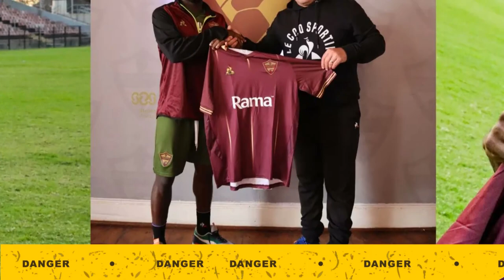PSL TRANSFER NEW:Orlando Pirates Close to Signing Marumo Gallants Ivorian Ismael Olivier Toure!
PSL Transfer News|Stay up to date with the latest PSL transfer news for the 2022/23 season with this video. We cover all the latest rumors and done deals, including moves by top teams like Kaizer Chiefs, Orlando Pirates, and Mamelodi Sundowns. Find out who's signing, who's leaving, and what the latest gossip is in the world of PSL transfers. From the latest new signings to live updates on transfer rumours and done deal announcements, we've got you covered.